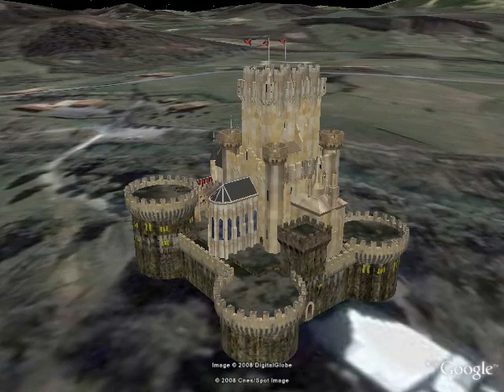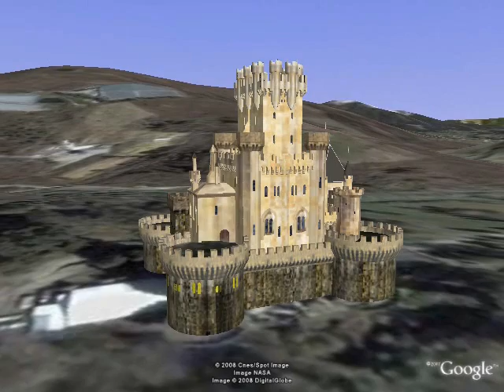CASTILLO DE BUTRON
Castillo de Butron en Gatika, Vizcaya, Spain.